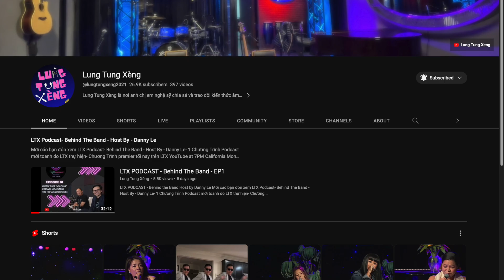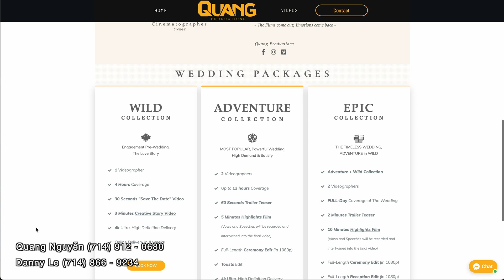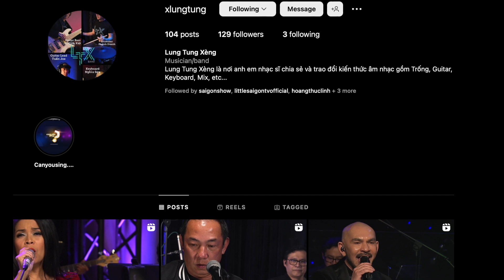#3 - Nguồn Gốc Nhạc "TOUR" - LTX PODCAST Behind the Band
LTX PODCAST - Behind the Band Host by Danny Le
#3 - Nguồn Gốc Nhạc "TOUR" - LTX Behind the Band PODCAST
Mời các bạn đón xem và ủng hộ Chương Trình Podcast của LTX bằng cách download Spotify Podcast App để theo dõi Chương Trình Podcast
spotify: ltxmedia / podcast behind the band